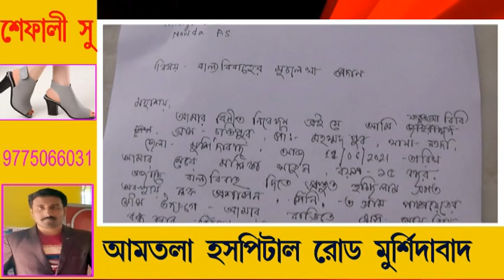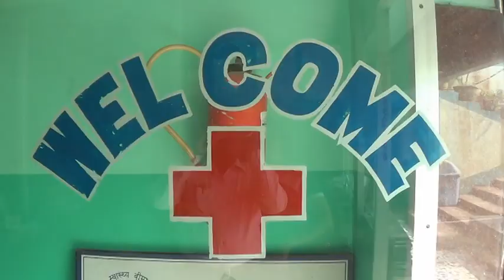।।আবারো নাবালিকার বিয়ে আটকালো।।নওদা ব্লক ও নওদা পুলিশ প্রশাসন।।চন্ডিপুর,মুর্শিদাবাদ।AB24NEWS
NOWDA BLOCK AND NOWDA POLICE ADMINISTRATION PREVENTED THE MARRIAGE OF THE MINOR AGAIN    ।।আবারো নাবালিকার বিয়ে আটকালো।।নওদা ব্লক ও নওদা পুলিশ প্রশাসন।।চন্ডিপুর,মুর্শিদাবাদ।